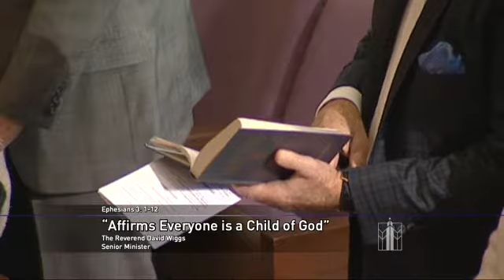Sunday Sermon 01-13-2019: Affirms Everyone Is a Child of God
Affirms Everyone Is a Child of God
The Reverend David Wiggs
Boston Avenue Methodist Church

…a maturing body of Christ or Church…people ____________ up
one another in love.
Growing faith is a back & forth dynamic between God and us.
…breathing in and out – _____ are necessary…
…this revelation from God, that Paul calls the ___________ of
Christ (v. 4)…
…they have become fellow heirs, members of the same ______, &
sharers in the promise in Christ Jesus… (v. 6)
Paul has come to believe that it is God’s eternal purpose to
include those…thought __________ of God’s love…
Every one of us has _________ to God through Christ.
The Boston Avenue Church community affirms ___________ is a
beloved child of God.
John Wesley…God’s grace is _____________ to all.
Trevor Hudson, Discovering Our Spiritual Identity, Practices for
God’s __________.
The Beloved Charter exercise…
Ephesians…Genesis 1 & 5…Luke 15…the Psalms…
…write them into a charter you can use over and over…
…try visualizing _______ saying these words to you.
____ are God’s beloved! We ____ God’s beloved!